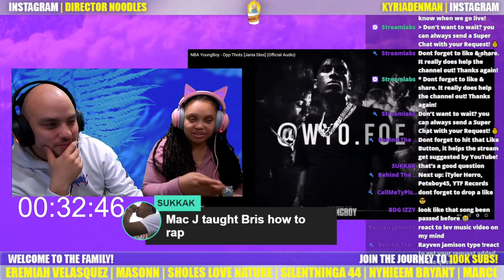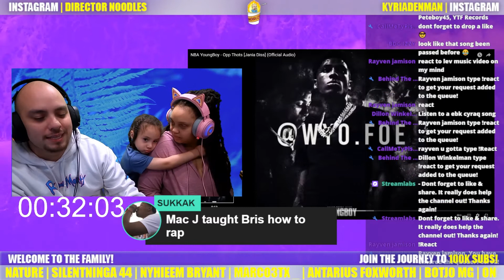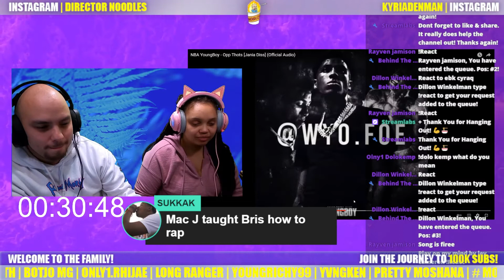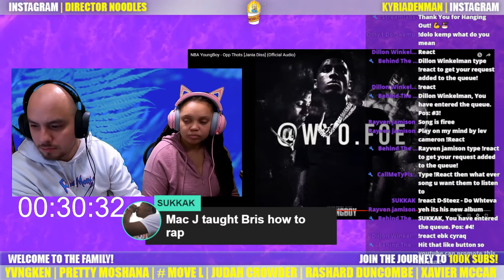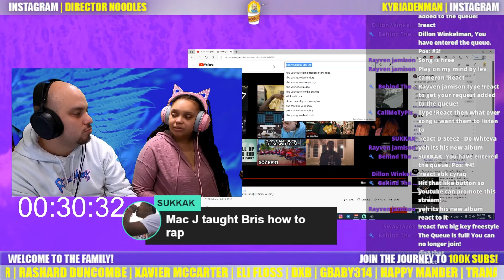NBA YoungBoy - Opp Thots [Jania Diss] Reaction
. NBA YoungBoy - Opp Thots [Jania Diss] Reaction | First Time We React to Opp Thots! 🍜

We got a chance to check out NBA YoungBoy by Opp Thots! Thanks yall!